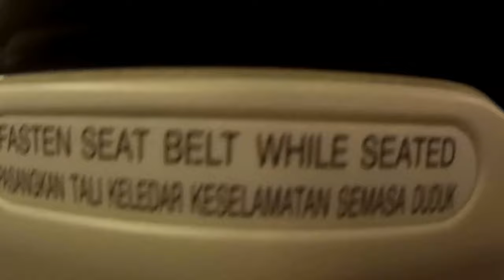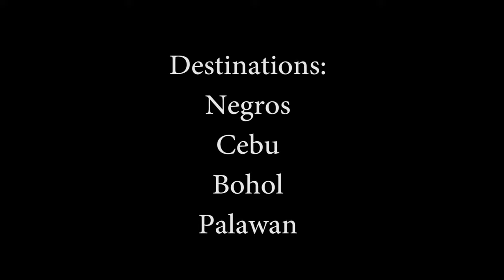Philippines (Backpacking)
Najino potepanje po Filipinih 2017.
Our trip to Philippines.
Cebu, Negros, Bohol,  Palawan

Video is taken with SjCam 4000 and Nikon D90.

Cover photo: Tjaša Kikelj